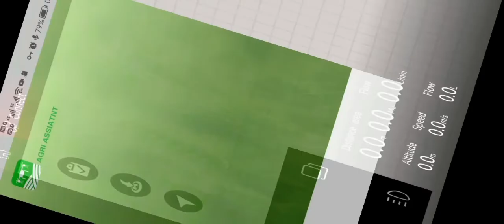Drone sprays the edge of the planned plot.Drone rocía el borde de la parcela prevista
When the drone sprays the planned plot, it is found that less pesticides are sprayed on the edge of the plot, and this function can be used when only the edge of the plot needs to be sprayed.